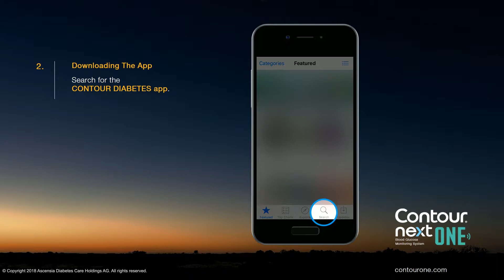Installing the CONTOUR DIABETES app | CONTOUR NEXT ONE | mmol/L | UK & Ireland (en_UK_IE)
Watch how to find the CONTOUR®DIABETES app in app stores and how to install it on your phone. With use of the CONTOUR®NEXT ONE meter.